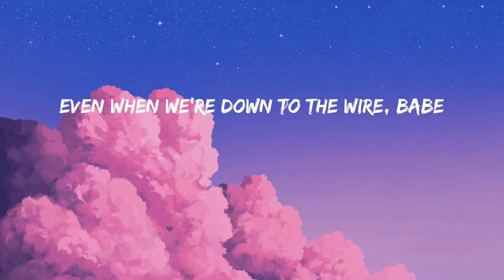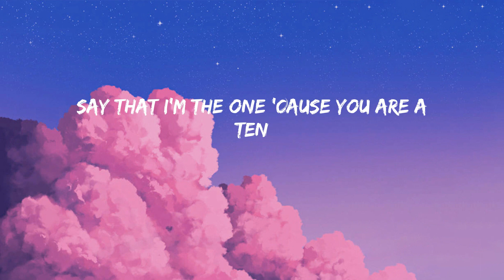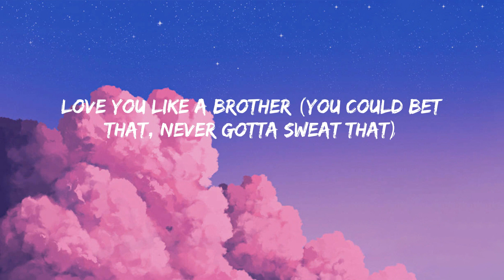Sure Thing - Miguel (Lyrics/Lirik)